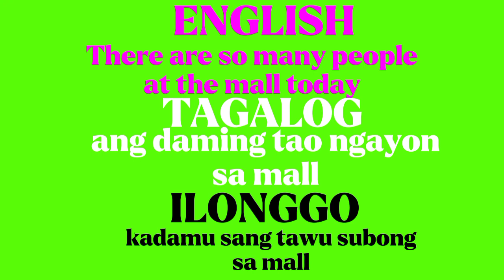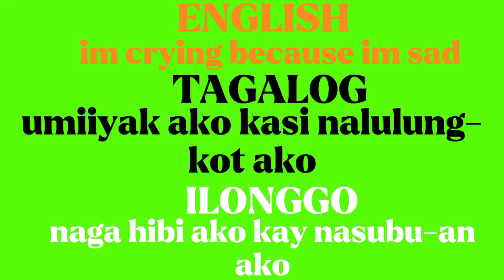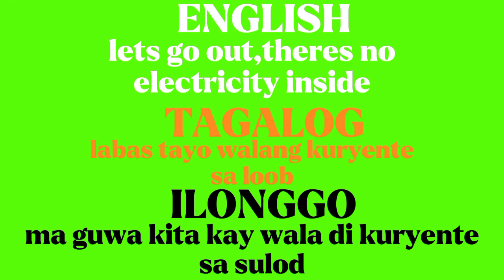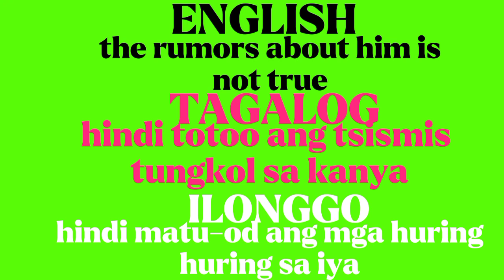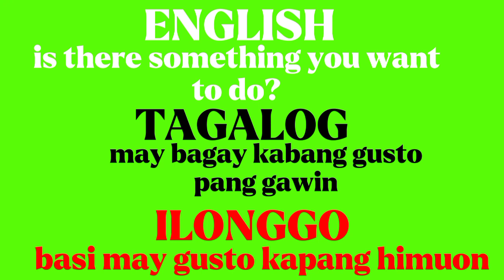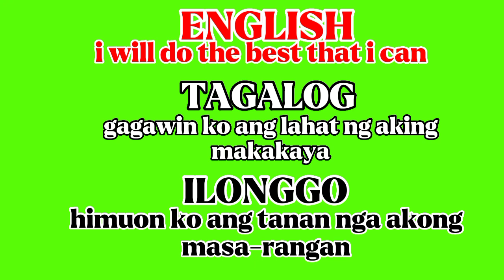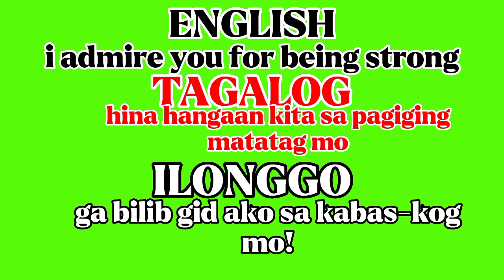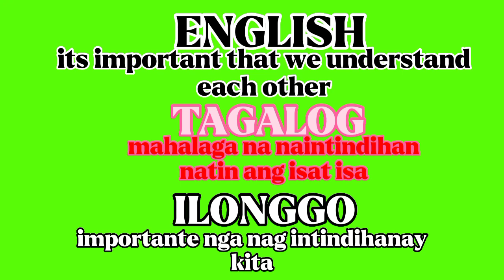Daily Words Expression//Translation ENGLISH TAGALOG ILONGGO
This video help those who wants to familiarized the Pilipino languages.

Ilonggo words and sentenses are used by Western Visayas people.While tagalog are used by Central Luzon people